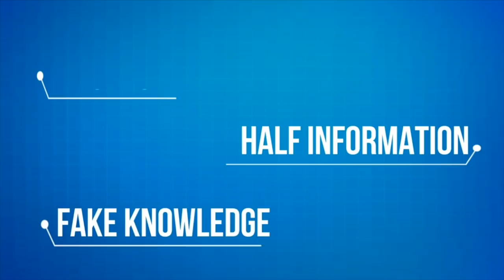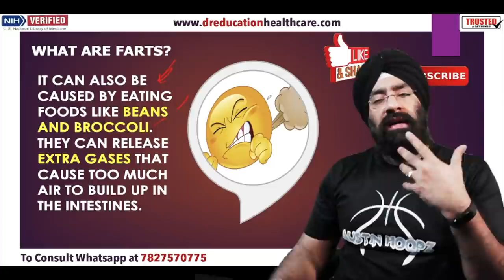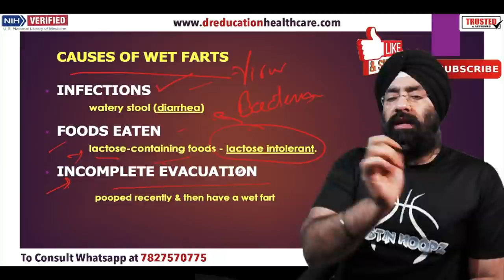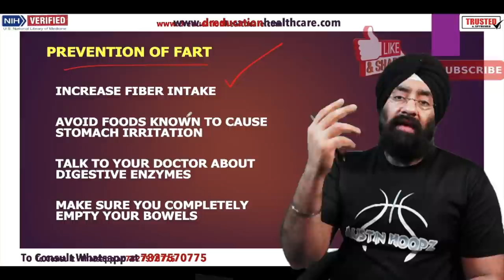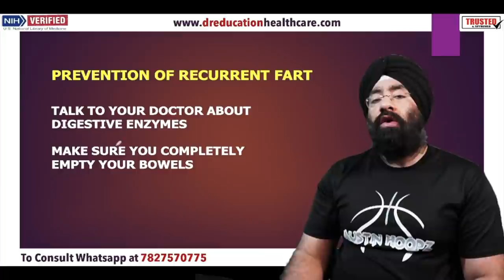What are WET FARTS | Are you FARTING A lot? | How to Prevent it | Dr.Education